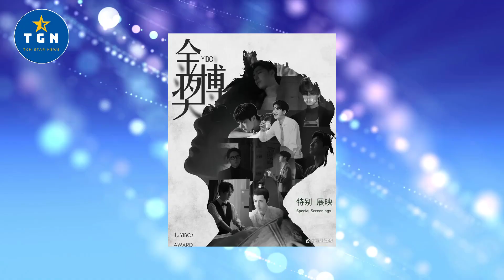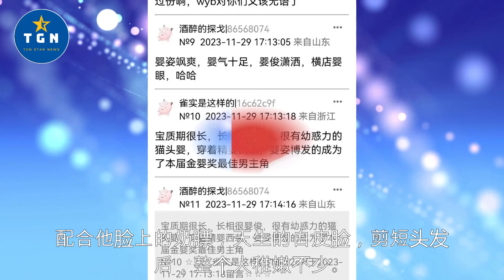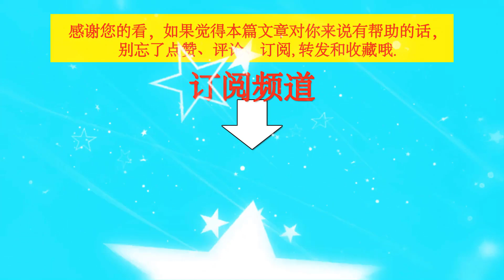王一博打造的人设，粉圈瞬间给打破，笑梗非常精彩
王一博打造的人设，粉圈瞬间给打破，笑梗非常精彩  | TGN Star News